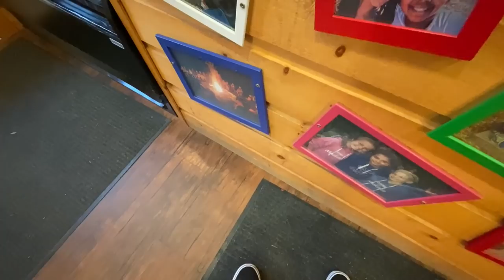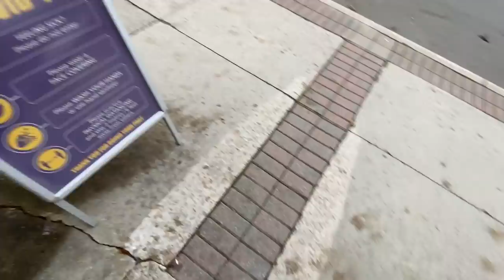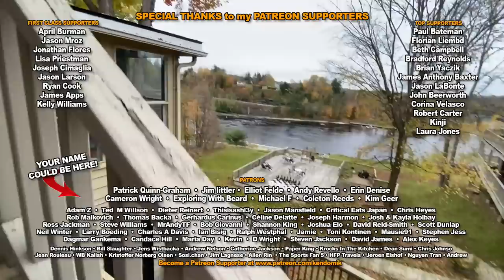It's a Camp Muskoka Coffee Morning!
MY GEAR;
GoProHero9 Battery Charger
360 Camera